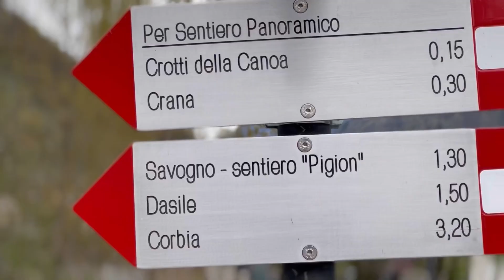In CAMPEGGIO sul LAGO DI COMO e in CAMPER alle CASCATE dell’ ACQUAFRAGGIA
In questo video vi facciamo scoprire il camping Piona, uno stupendo campeggio sulle rive del lago di Como, per poi spostarci alle cascate dell’ Acquafraggia, immerse nel parco naturale della Val Chiavenna.